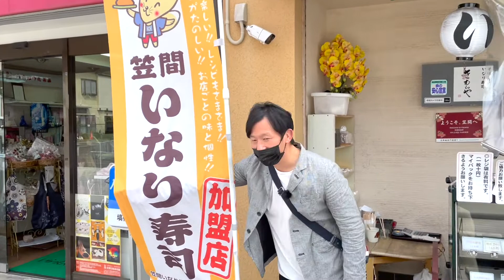【茨城県】【衝撃の美味さ】笠間稲荷神社の前にある「門前通り」の名物を紹介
茨城県住みます芸人のオスペンギンです！

今回紹介するのは、日本三大稲荷の1つ「笠間稲荷神社」の前にある門前通りの名物の食べ物です！

通りのどこを見ても目に入るほどいたるところにあります！
今回お世話になっったお店「きむらや」さんでは昼過ぎにはすべてがなくなるほど人気だそうです！

是非その食べ物が何か確かめてみてください！

チーキーズ BSよしもと 茨城県　コレを具にするか！？クセになるおにぎり！　地域限定！愛されグルメ　いなり